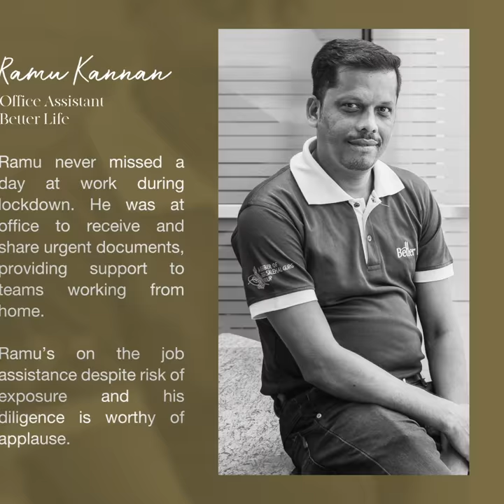ESAG Exemplary Heroes | Faisal of Al Gurg Stationery and Ramu of Better Life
Pillars of support

The commitment of ESAG Frontliners is reflected in their contribution during the pandemic. Each of these  individuals were self-motivated to walk that extra mile in these exceptional times.

We thank these heroes for being one of us.